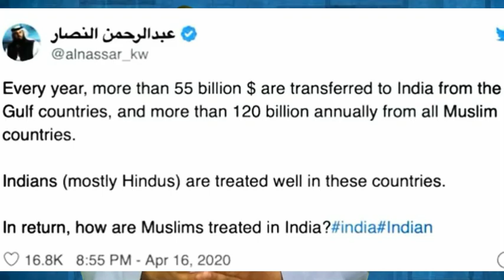Tablighi Jamaat | Tejasvi Surya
In this video we are discussed three important topics and aslo informed you the  bitter tweeter of Tejasvi suriya and its reactions by  the Arab countries, we discussed palghar incident and at last we told you about jamaati's